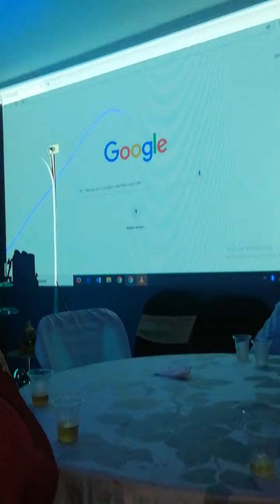Pedida de mano 4 de julio 2020